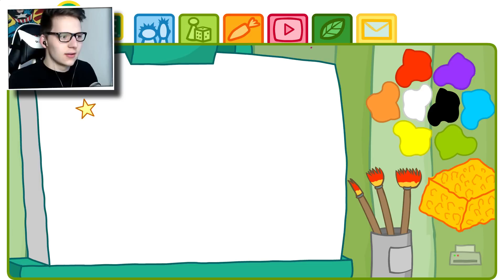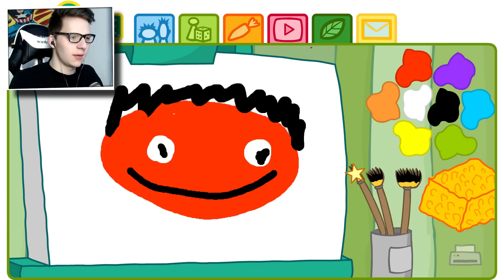CHILLEN IN DER SESAMSTRAßE